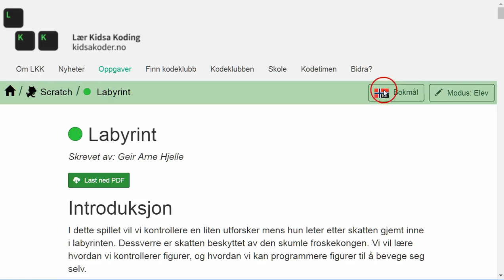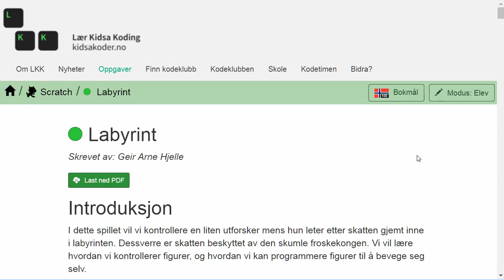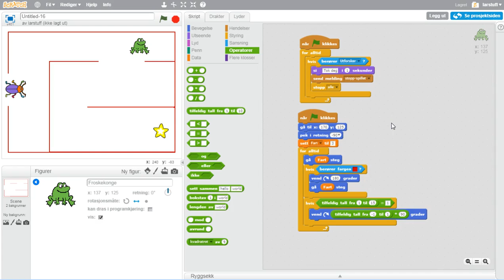00 Intro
Intro til programmeringa, og lær kidsa koding